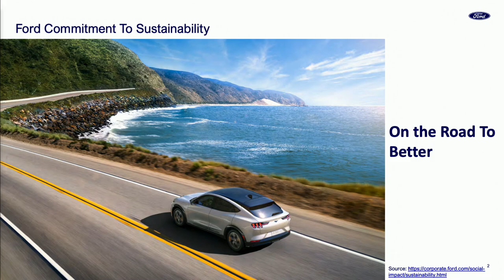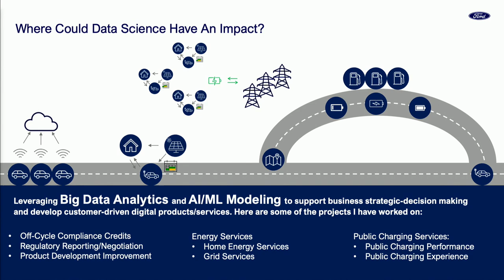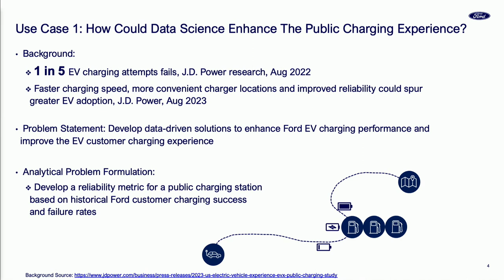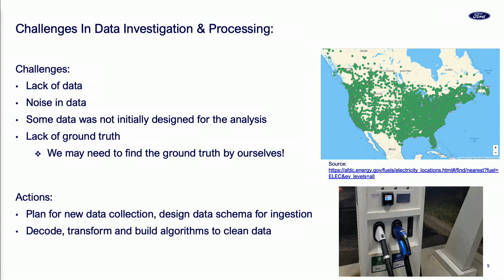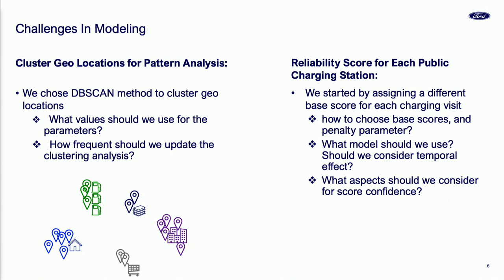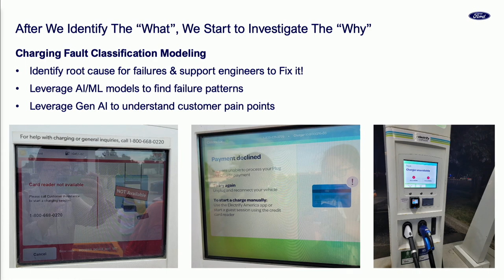Driving Sustainability at Ford: How Data Science Enables the Transition | Alice Chen Zhang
Alice Chen Zhang, Data Science Manager, Charging/Energy Services & Cycle Plan Analytics, Ford presents a Technical Talk at the 2024 WiDS Worldwide, Stanford conference.

In her talk, Alice from Ford Motor Company emphasizes the company's dedication to sustainable transportation, particularly through the shift to electric vehicles. She showcases the integral role of data scientists by discussing two specific cases: employing statistical modeling to enhance product design and developing models to optimize electric vehicle charging experiences. Despite challenges such as data gaps and real-world noise, Alice highlights how Ford leveraged connected vehicle data and automotive expertise to create tailored analytical models, often incorporating domain knowledge and physics-based models. She concludes by sharing compelling data-driven business insights and applications.

LinkedIn: Women in Data Science (WiDS) Worldwide